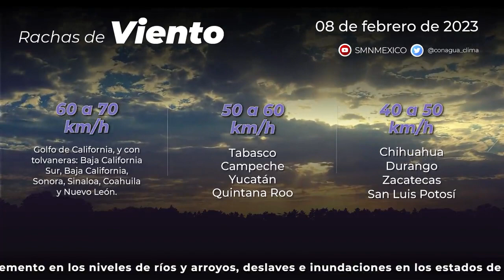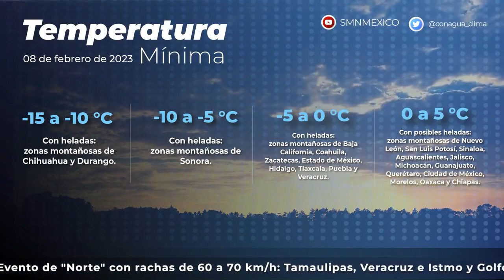Frente frío 30 causará fuertes lluvias en Veracruz